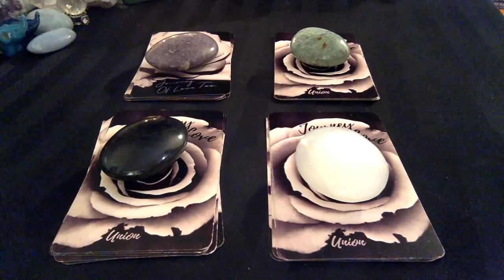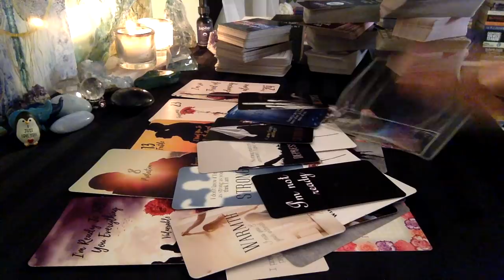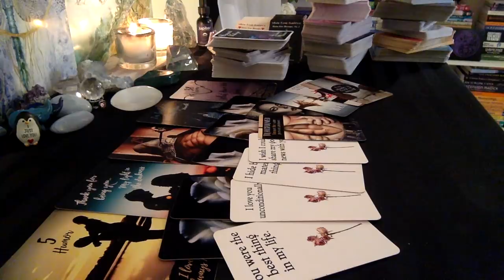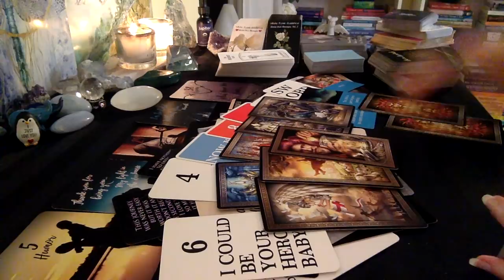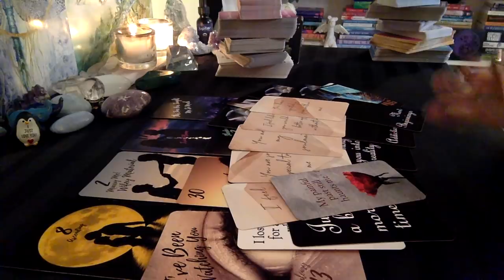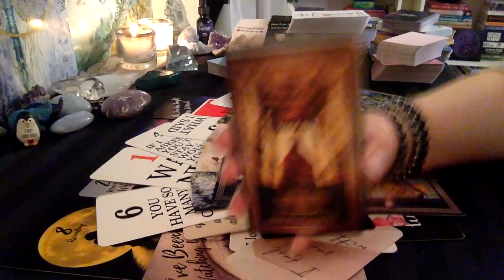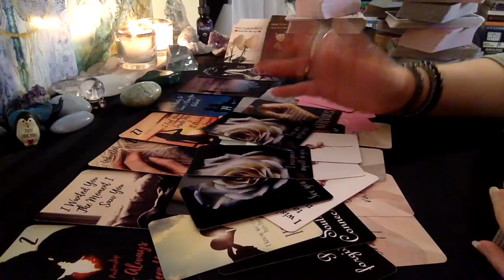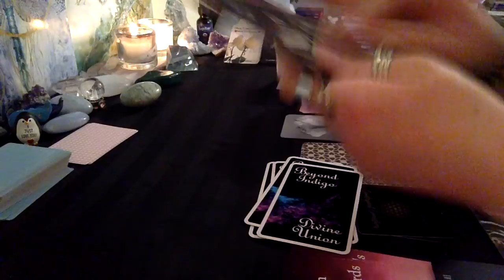🔮 Everything They Have to Say to You Plus More 😮💕 Message Cards ONLY Pick A Card Tarot Love Reading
🍀🌻 JUPITER 🌻🍀 the wonderful brand I've partnered with
Excellent organic product for those looking for relief from stress, difficult emotions, empathy overload

Timestamps
#1 - 1:31 black tourmaline
#2 - 20:22 selenite
#3 - 40:26 lepidolite
#4 - 1:04:46 chrysoprase
Decks Used - 1:26:57

Tarot Grand Luxe
The Hermit Tarot by The Hermit Tarot
Soul Whispers, Counterpart Connections, Journey of Love [Too], Ocean of Emotion, Counterparts Oracle by Bridget Rau
Divine Union by Beyond Indigo
Charming Oracle Love Messages, Secret Love Messages, Shadow Side Love Messages by Charming Oracle
Pocket Angel, Alice's Romance Oracle I & II by Alice - LoveExistsVisions
The Hidden Truth by All Things Intuitive
Twin Flame Messages by Heal & Ascend Tarot

🌹 MY DIVINE LOVE MESSAGES DECKS - You can get your copy

🖤 Alchemy Gothic black rose bracelet
💖 Alchemy Gothic betrothal ring
🪔 Frankincense Essential Oil
🔮 Crystals gift set
🐘 Baby elephant incense holders
🍁 Silver bangle with leaf charm
🕊 Silver bangle with dove charm

📃🌠 Amazon Wish List if you're feeling extra generous and would like to buy me a deck to use in future videos - I thank you so much for even considering!